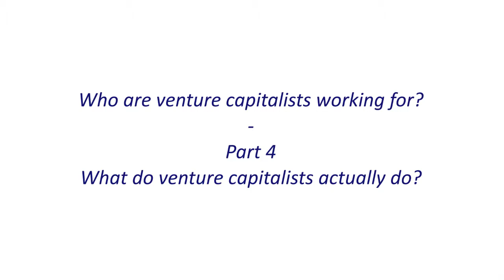What do venture capitalists actually do? Alexander Ljungqvist on the skills needed to be a VC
Dr. Alexander Ljungqvist, the Ira Rennert chair of finance at the New York University Stern School of Business, discusses the skills needed to be a successful venture capitalist at a round table before the inaugural Henry Grunfeld lecture at ifs University College.

For more than 130 years, ifs University College has been providing education to financial services professionals. We offer a range of degrees from undergraduate to postgraduate and professional qualifications. ifs University College aims to provide unparalleled exposure to the industry via its extensive alumni network and industry contacts, greatly enhancing your employability prospects.